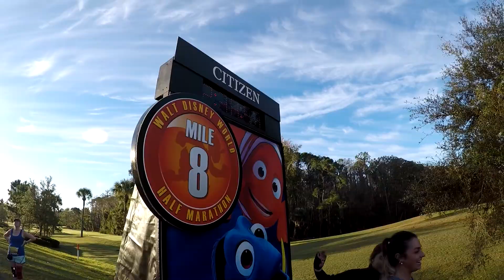Walt Disney World Half Marathon 2019